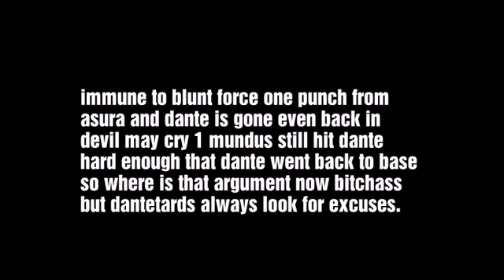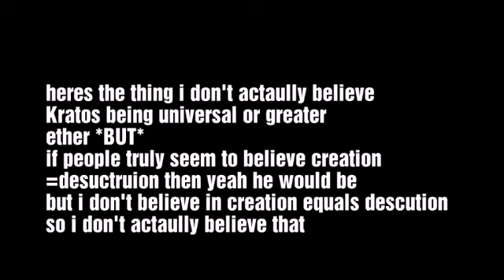Why dante (orginal) is dead to me now